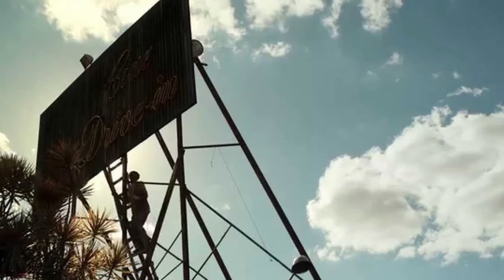O ÚLTIMO CINE DRIVE-IN - UMA OBRA PRIMA NACIONAL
Aterrizando na sua tela, a obra prima nacional O Último Cine Drive - In, do cineasta Iberê Carvalho. Venham conferir, assistam e se emocionem!

Depois de muitos anos, Marlon volta à sua cidade natal com sua mãe adoecida e reencontra seu pai, Almeida, e o cinema drive-in onde passou sua infância. Com a ameaça de demolição do local e o agravamento da doença da mãe, Marlon se une ao pai em uma missão nostálgica.